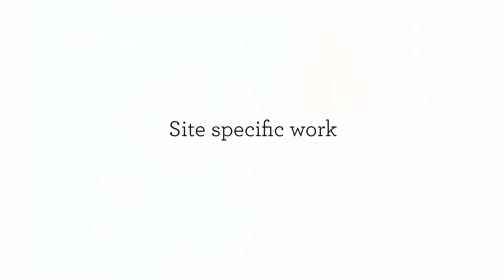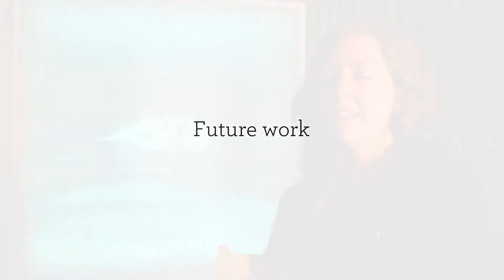Interview with Emma Critchley - HOUSE 2013